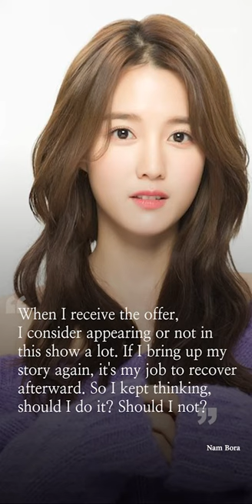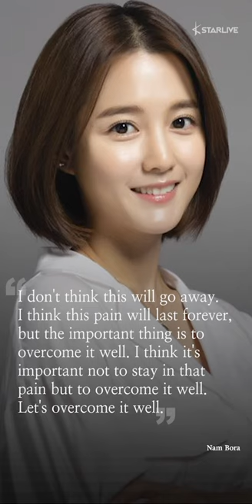Actress Nam Bora Sheds Tears as She Reflects on Her Younger Brother's Passing